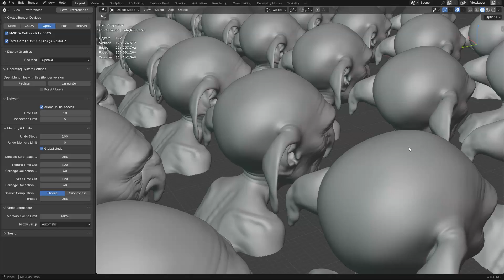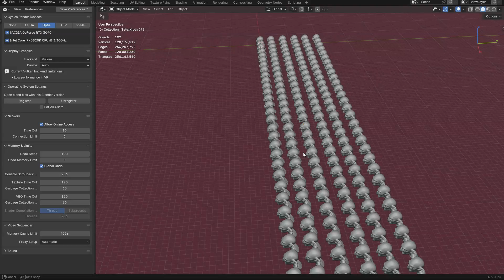Blender 4 5 performance test - Vulkan vs OpenGL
OpenGL vs Vulkan

I made a similar test years ago. Blender finally catches up with Maya!